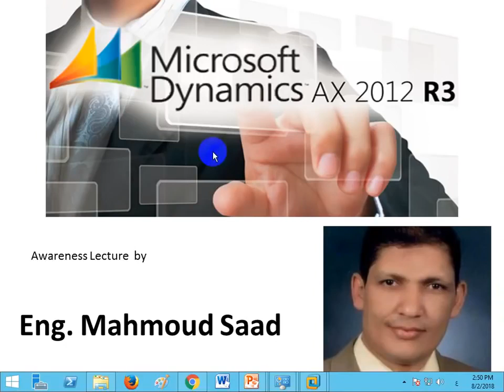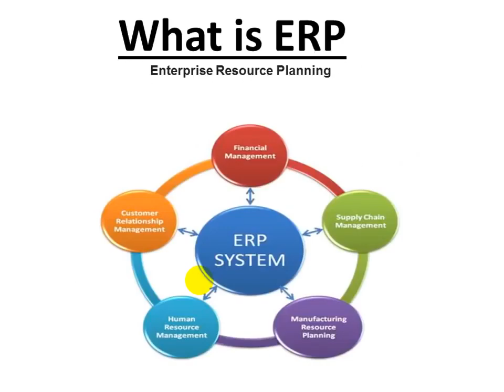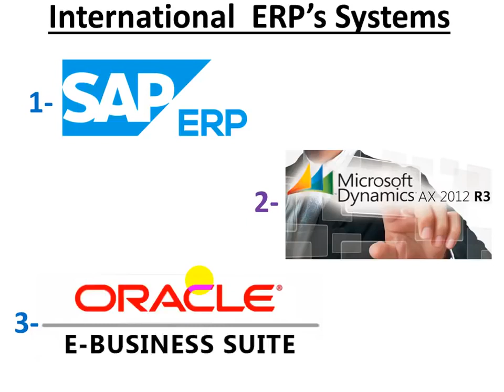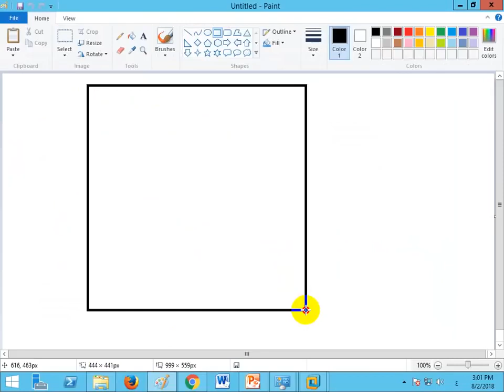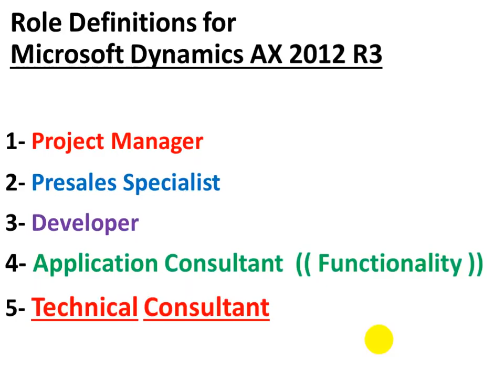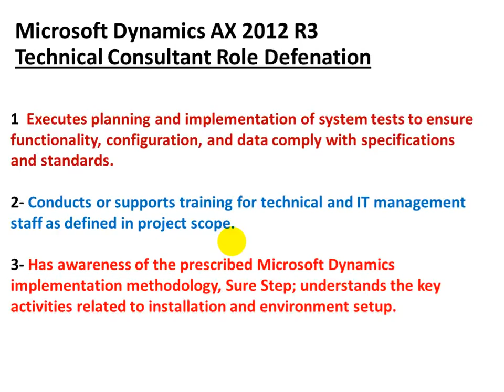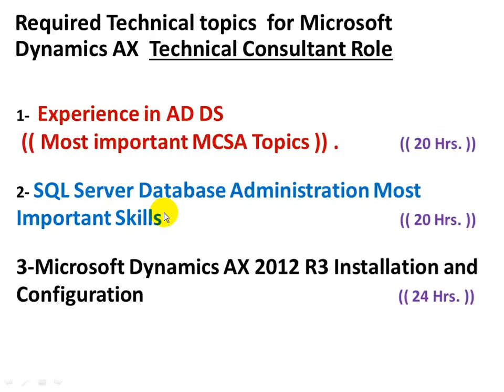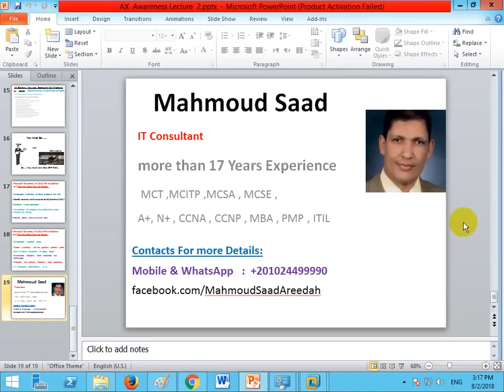01 شرح Microsoft Dynamic AX 2012 R3 المهندس محمود سعد HD